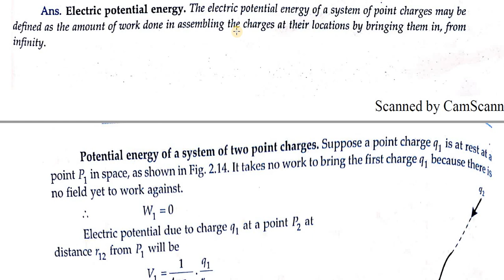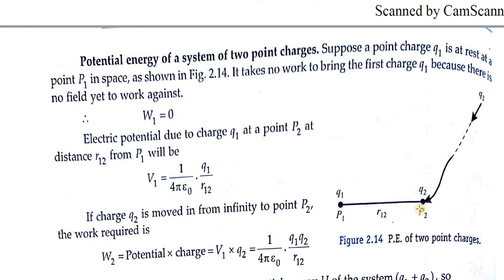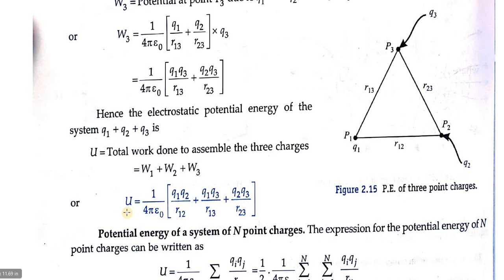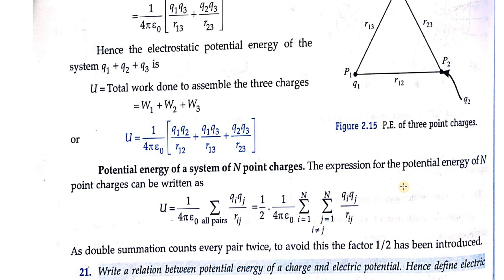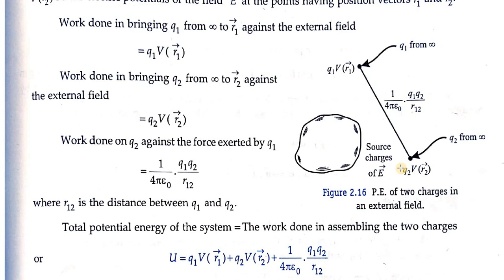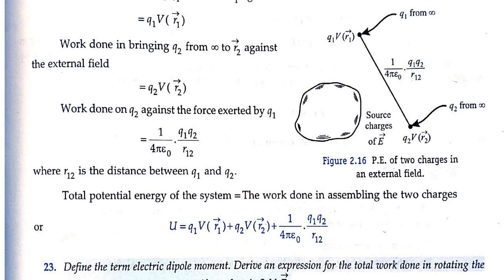Electric potential energy of a system of charges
Concept of electric potential energy and its expression for a system of electric charges.
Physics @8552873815